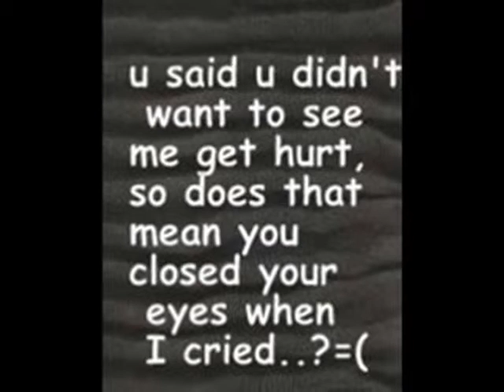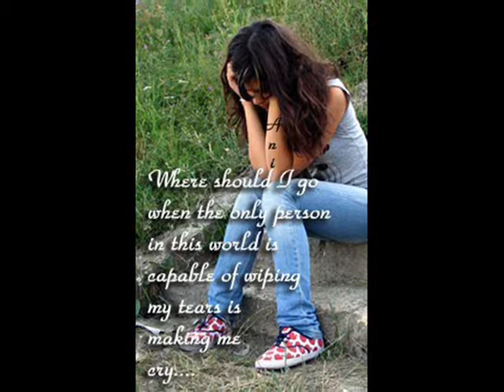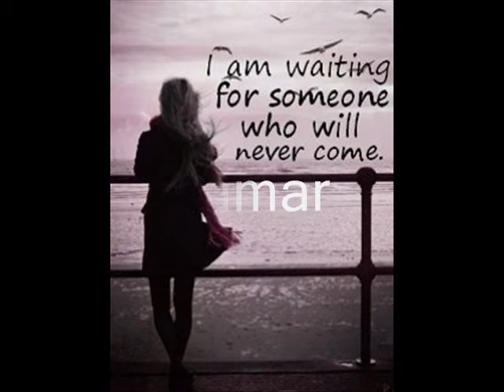تامر عاشور.wmv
اذا كانت لديك ذاكره قويه فتذكر ما فعلته لاجلك وستجد نفسك اشقى اهل الارض
esmy mora
banota_shakl_tany